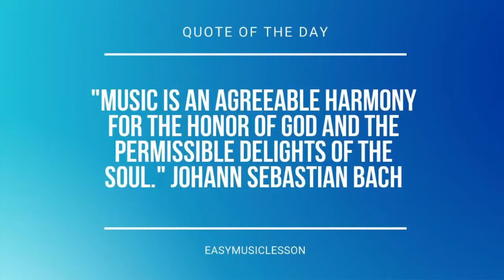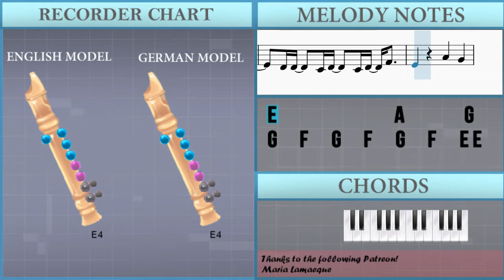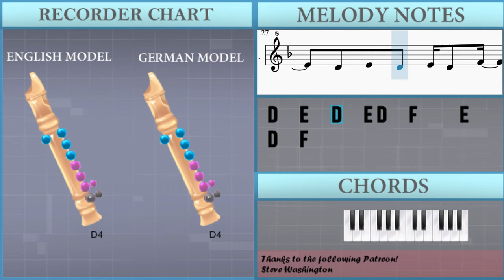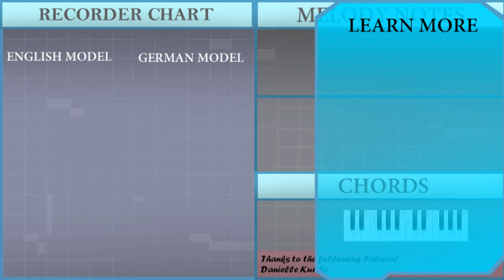SUPER EASY: How to play Dance Monkey by Tones and I on Recorder (Tutorial)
Comment and let us know how the videos have helped you. It keeps us going! :)The easiest way to learn how to play Dance Monkey (SUPER EASY) by Tones and I on the recorder. It's a recorder tutorial for Dance Monkey (SUPER EASY) by Tones and I.

EasyMusicLesson teaches you to play the your favorite instrument, through easy and simple animation so that you too can learn how to play Dance Monkey (SUPER EASY) by Tones and I on the recorder easily. A recorder tutorial with visual animation graphic.

Chords of Recorder arrangement:
F Maj

Melody notes of Recorder:
A4 A4 A4 A4 A4 A4 A4 A4 F4
G4 G4 G4 G4 G4 G4 G4 E4
D4   C4   D4   C4   D4 C4   D4   F4   E4
D4 F4     C4 D4   C4   D4   F4   E4
D4 F4 F4   E4
D4 D4     C4 D4     C4 D4   F4
G4   F4   G4   F4   G4   F4   E4 E4   E4
C4   D4           D4 F4 F4   E4
F4     E4     D4 D4   D4   F4
G4         F4
E4   D4   E4   D4   E4   D4   D4 D4   F4
D4 E4     D4 E4     D4 D4   F4
F4   F4 F4 E4   E4 E4 E4   D4 D4 F4 F4   D4
E4 D4 E4 D4 E4 D4   E4   D4 F4   E4
D4   F4         D4     D4
D4   E4   D4   E4 D4   F4     E4
D4   F4